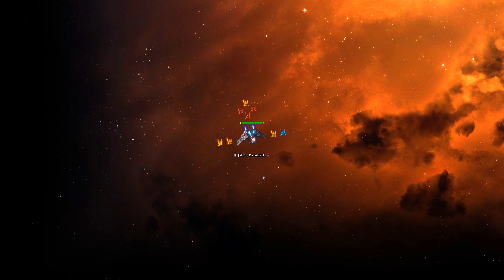WarUniverse - NEW Game Client Graphics Leaks! Excited!